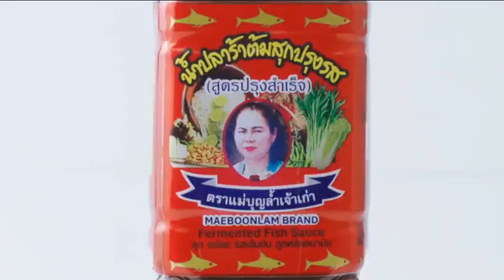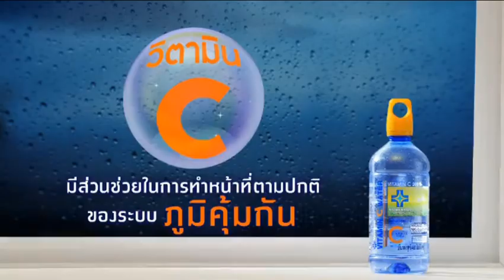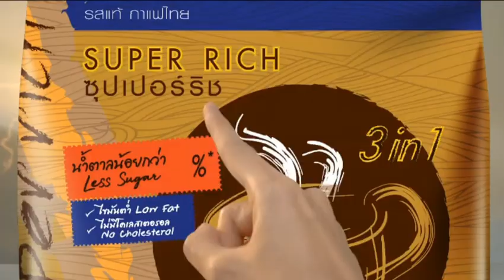โฆษณาไทย 2565 - 29